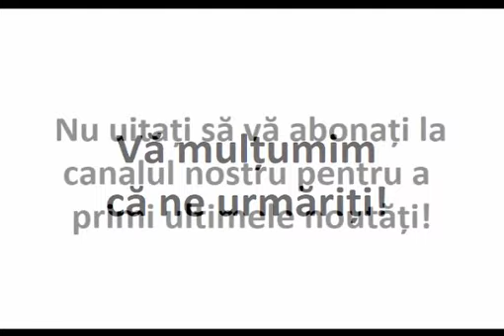Cel mai greu păcat din lume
Extras din invataturile Parintelui Paisie Olaru.